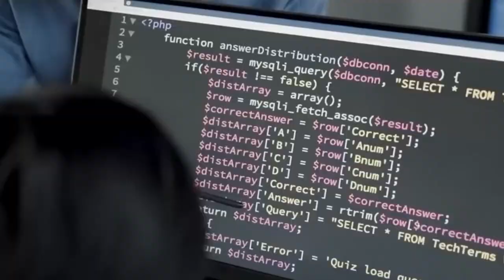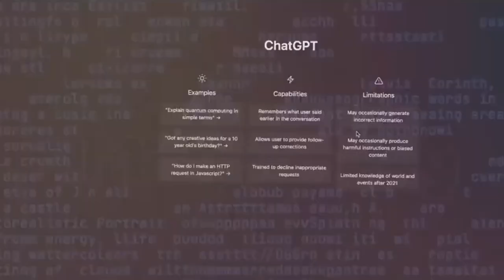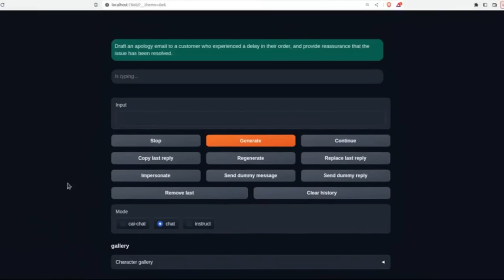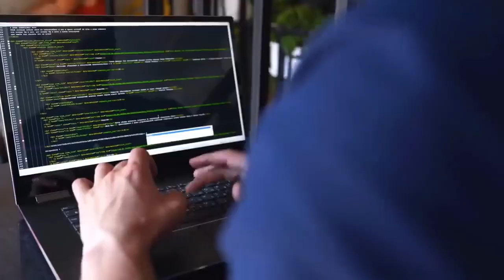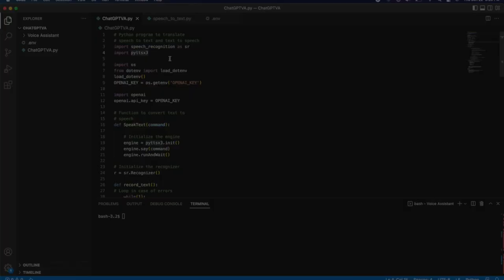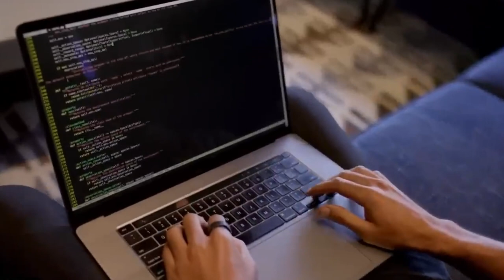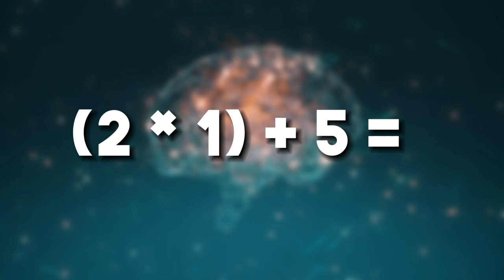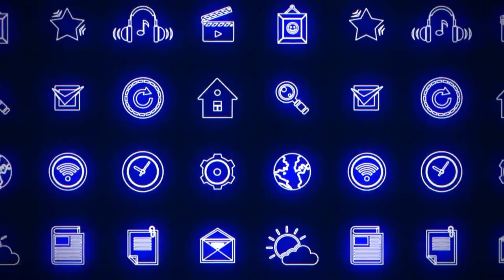You might get in Trouble if you use this Uncensored GPT - Wizard Vicuna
Welcome to an intriguing YouTube video titled "You might get in Trouble if you use this Uncensored GPT - Wizard Vicuna" In this video, we take an in-depth look at Wizard Vicuna 30B Uncensored, where all censorship has been removed from this LLM (large language model). This is exactly what you've been asking for, and now it's finally here! Get ready to explore its uncensored capabilities as we put it to the test and ask it various questions.

Join us as we guide you through the setup process, demonstrating how to get Wizard Vicuna up and running. From there, we dive into its responses, revealing the uncensored insights it provides. We'll discuss the potential implications and the kind of trouble that could arise from using an uncensored language model.

Whether you're a language model enthusiast, a tech explorer, or someone curious about the uncensored possibilities of Wizard Vicuna, this video is a must-watch. Prepare to be informed and engaged as we review this uncensored LLM and discuss its uncensored responses.

Don't miss out on this eye-opening exploration of Wizard Vicuna 30B Uncensored. Tune in now to discover the uncensored capabilities of this language model, and the potential consequences that might arise from using it. Get ready to dive into the world of uncensored language models and their impact on AI and society.